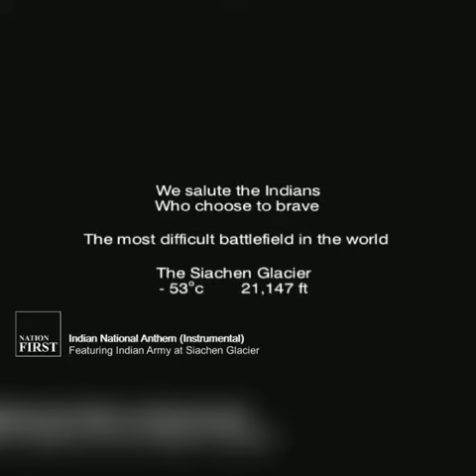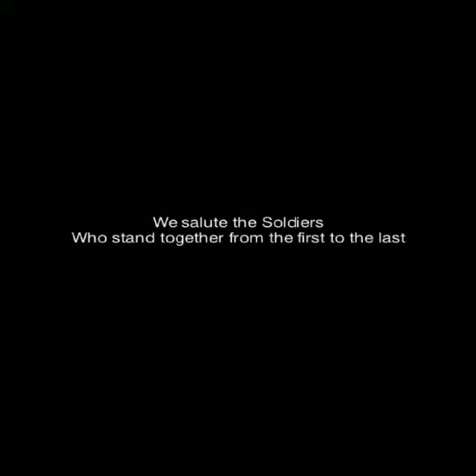August 15, 2020